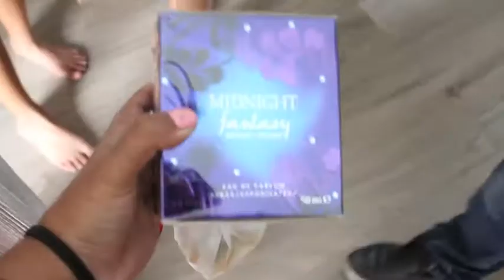A day with Me vlog: Christmas party, Brother's house, BBQ, Trifle, Secret Santa and More..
Merry Christmas everyone! I hope you all had a good Christmas, I know I sure did!

Enjoy the Vlog with me and my fambam on Christmas! and how we celebrate it here in NZ :)

Happy Holidays! Bring on the New Year